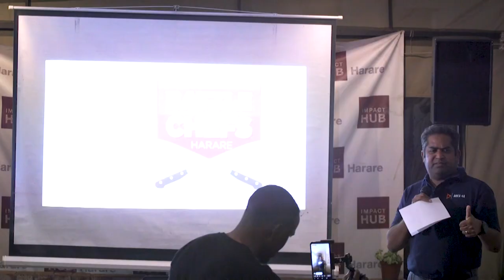Fuckup Nights Harare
Fuckup Nights Harare is part of a global movement and event series that shares stories of professional failure. Each month, in events across the globe, we get three to four people to get up in front of a room full of strangers to share their own professional Fuckup. The stories of the business that crashes and burns, the partnership deal that goes sour, the product that has to be recalled, we tell them all. We do not aim to praise failure or encourage it, but rather to remove the stigma associated with it and learn from it.
Speakers: Simba Mhuriro (Oxygen Africa), Joseph Bunga (Battle of the Chefs), Donna Ray White (Yali 2018)